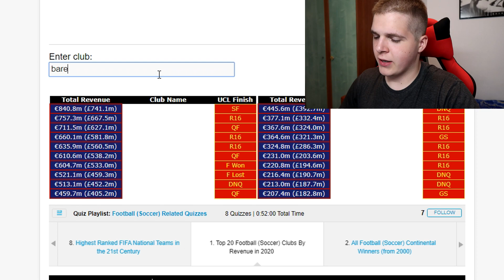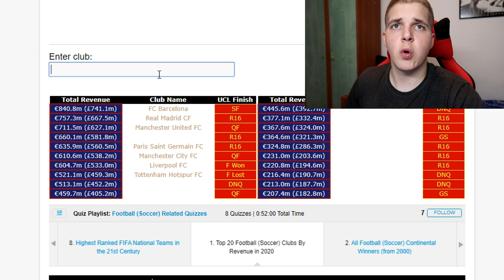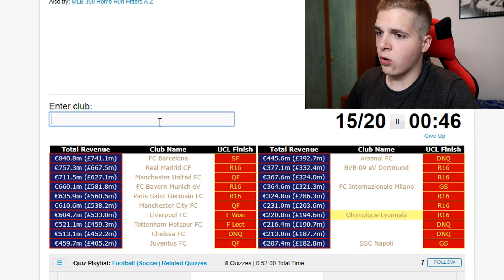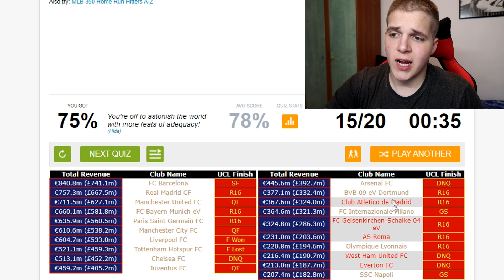POGODI KLUB KOJI JE ZARADIO NAJVIŠE PARA!?